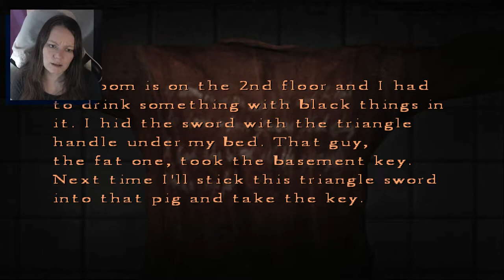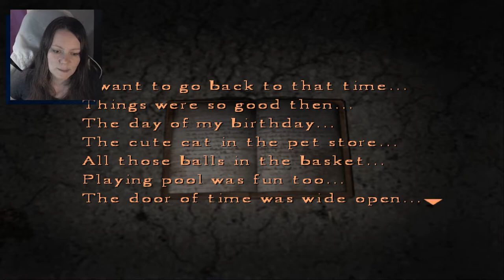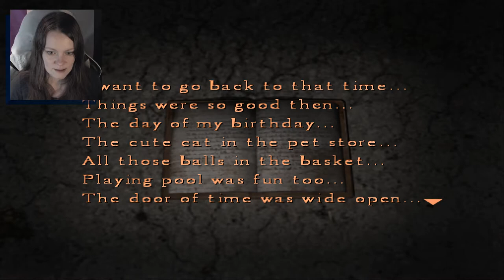Silent Hill 4: The Room | 14 | Walter, Meet Walter